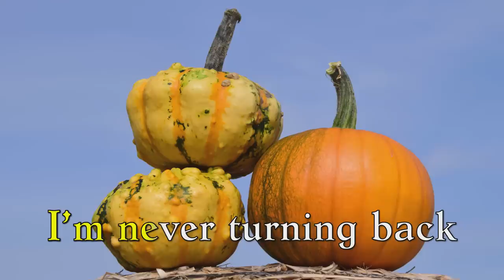Pumpkins (are my favorite fruit) Danny Weinkauf - Songs for Children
Lyric video for "Pumpkins (are my favorite fruit)" By Danny Weinkauf - featuring Tina Kenny Jones on Vocals and horns, Steve Plesnarski on drums. 2018 Poplives ASCAP. From upcoming album "Inside I Shine" on Red Pants Music. Thanks to Erik Rosengarten and Brian Reynolds for creating the video.